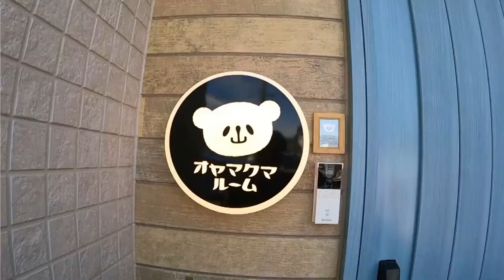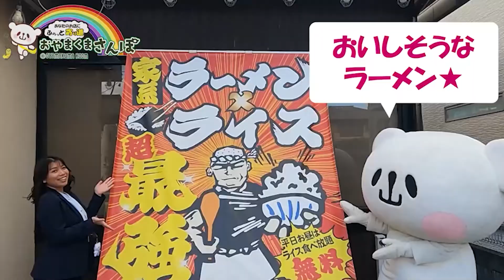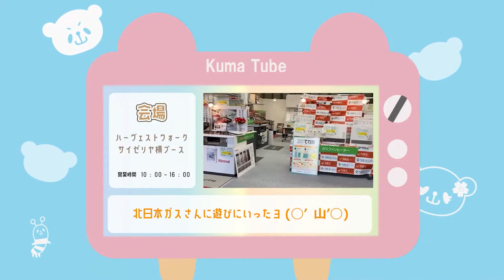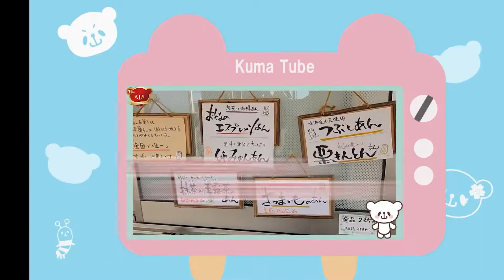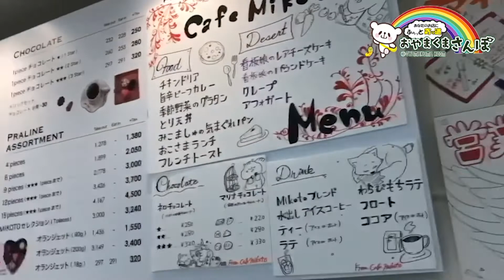【小山市】おまけありの総集編【散歩】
おやまくまは今年も沢山の方々に愛され、幸せいっぱいの一年を過ごすことができました。
みんなにとってはどんな一年だったかな？
YouTubeを開設して、たくさんのお店に遊びに行き、思い出いっぱいの充実した一年をすごせました！

来年も今年以上にたくさんの思い出ができるといいな！

番組の内容紹介
10周年を記念して
小山周辺のお店に限り、無料で撮影をさせてもらっています
おやまくまのSNSやこのチャンネルでご紹介させていただきます

おやまくまがきたお店には、なんと！
【おやま熊出没ちゅうい】の限定ステッカーをプレゼント
いつかそのステッカーで夢があるんだぁ

撮影に協力してくれるお店！
一緒に取材にまわってくれるお友達（市民サポーター）を大募集しているヨ☆彡
おやまくま各SNSからご連絡お待ちしています

5歳のおやまくまには行けないお店もあるけれど、、、
おやまくまの仲間が応援に駆けつけられるお店もあるのでよろしくねぇ

小山市をもっと元気に！
かいうん〜〜ぱわ～～！